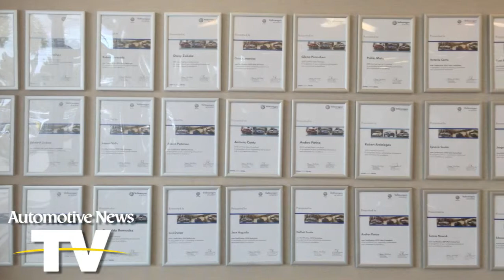40 Under 40: Frank Fernandez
40 Under 40: Frank Fernandez